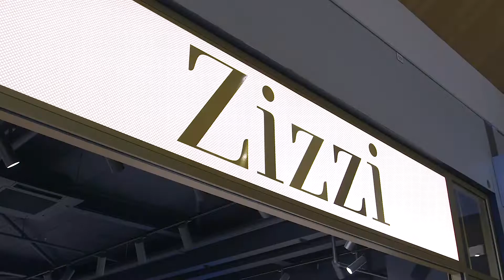Zizzi in Alexandrium Shopping Center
Zizzi is sinds 2000 een topmerk voor curvy fashion. Ze deden nooit mee aan de stigmatisering van de plus-size kledingindustrie. Want waarom zouden curvy vrouwen genoegen moeten nemen met gewone kleding als er voor andere vrouwen wel 'fashion' ontworpen wordt? 'We looove curves' is Zizzi's slogan. Die reflecteert de echte passie voor de klanten en hun behoeften. Voor Zizzi gaat het om de nieuwe generatie coole, curvy fashionista's die trots zijn op hun figuur. Die zoeken naar mode die er goed uitziet met veel looove - want dat is wat Zizzi creëert.

Met meer dan 120 concept stores en 1.000 verkooppunten heeft Zizzi een brede marktkennis en zijn ze onderweg om Noord-Europa te veroveren. Zizzi staat voor uitbundige collecties met een grote keuze aantrekkelijke producten in verschillende kwaliteitsniveaus. Ze creëren unieke combinaties van kleuren, stoffen, silhouetten en details die aan alle wensen van de klanten voldoen.